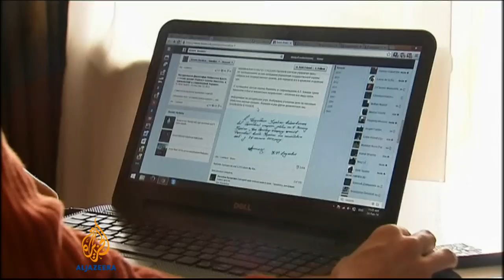Yanukovich wanted for 'mass murder' in Kiev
The Ukrainian president, Viktor Yanukovich, is wanted by police for the "mass murder of peaceful civilians", according to an arrest warrant announced by the country's acting interior minister.

Arsen Avakov said on Monday that an arrest warrant had been issued for Yanukovich, who fled the capital Kiev on Saturday following months political upheaval that escalated into bloodshed.  Al Jazeera's Andrew Simmons reports from Kiev.